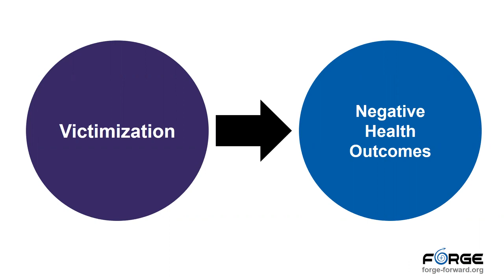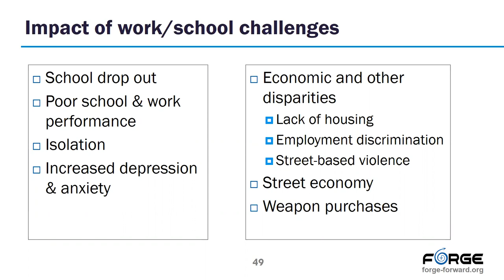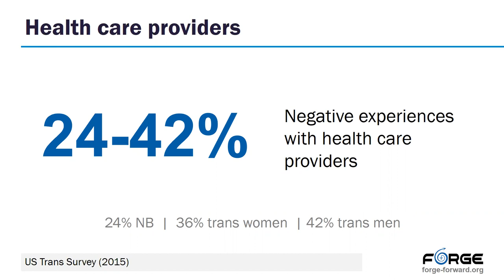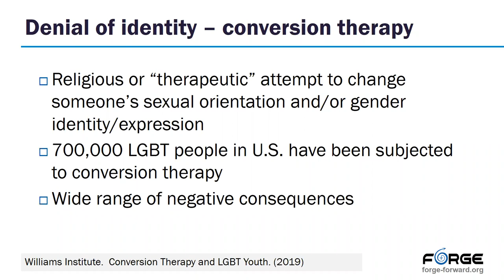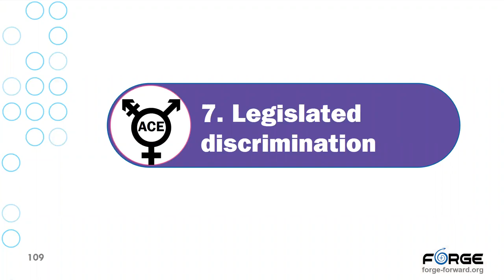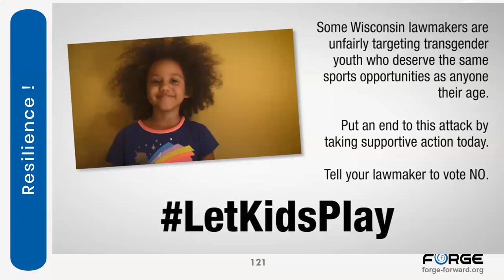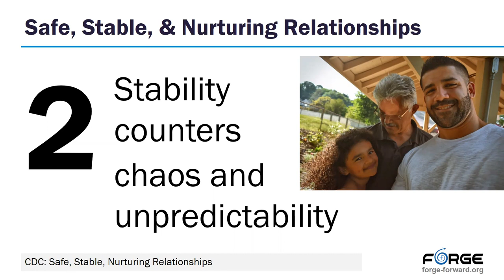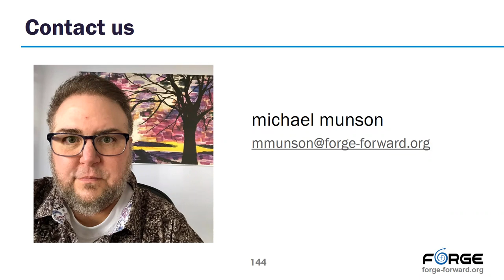Serving Trans Youth - Part 1, 2022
Many of us are familiar with ACEs – Adverse Childhood Experiences – and how they influence the health and wellness of both youth and adults. This webinar will explore and compare ACEs data in the general population with rates many trans/nonbinary people experience. Additional information will examine trans-specific ACEs that layer on extra challenges in childhood that have long-lasting impact throughout the lifespan.